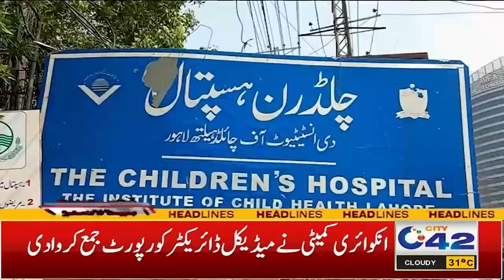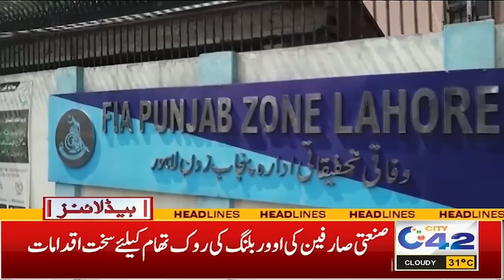5AM News Headlines | 5 July 2024 I City 42